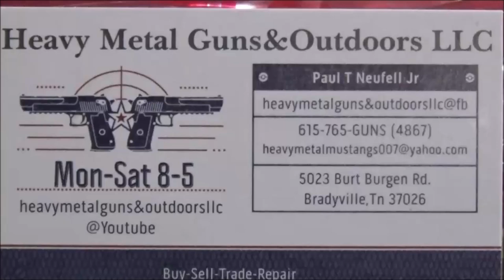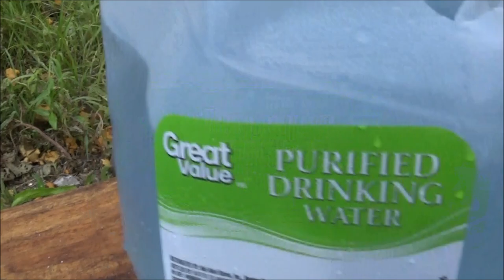10mm VS Water Jugs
10mm VS Water Jugs